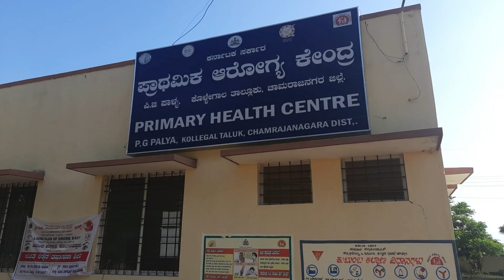COVID-19 VACCINE 2ND DOSE /P.G PALYA